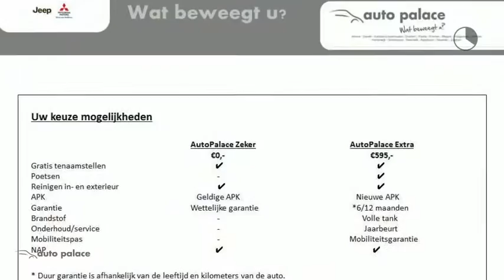Fiat 500 1.0 70pk Hybrid Rockstar